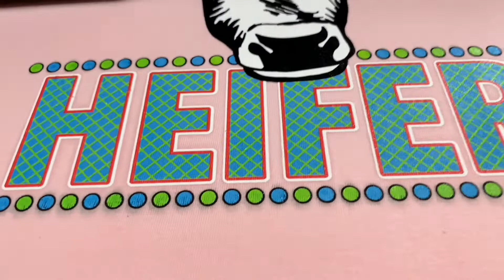Refinecolor RF-TS2 DTG Printer 2pcs Epson Head Direct To Garment T shirt Printing Machine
Summer is coming, Customize White and Colored t-shirt on amazon, Etsy.com, Shopify.
2Minutes Print one t-shirt; White and CMYK Print in one pass; A3 size

Why Refinecolor DTG Printer?
1) 14+years experiences in Small size uv/ dtg/ dtf printers.
2) Professional Engineer team, Designer, IT developers, technicians.
3) Offer OEM, ODM, OBM.
4) 100sets Fast Delivery time in 2weeks!
5) Professional technician Team offer you face to face training.
6) Keep new products Updating every month.
7) Developing IOT Printing technology for YOUR Printer.
8) Mobile App developer for Inkjet printer industry!
The Refinecolor team will help you get your printer working in ONE Hour!

Looking for an reliable distributor from your country